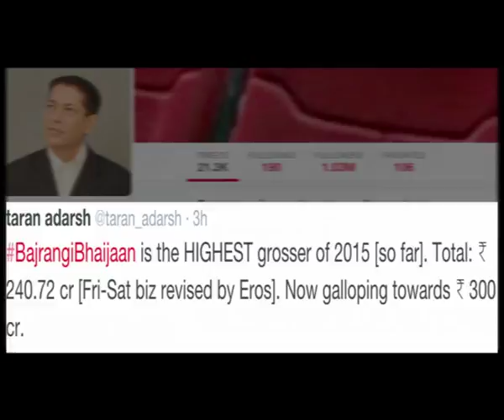Aamir REACTS | Bajrangi Bhaijaan Breaks 'PK' Record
So finally, Salman Khan starrer "Bajrangi Bhaijaan" has broken all the box office records and has become the highest grosser of 2015. Watch Aamir Khan's reaction